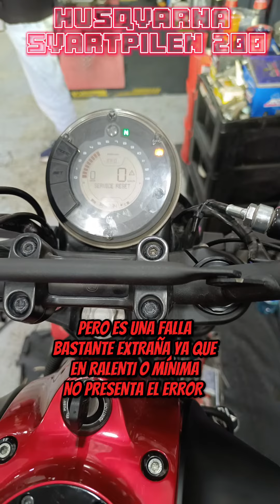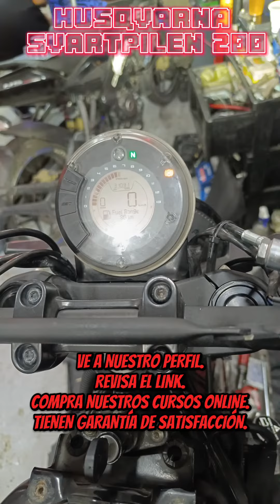FALLA PRESIÓN ACEITE MOTOR HUSQVARNA SVARTPILEN Y KTM DUKE PROBLEMA Y SOLUCIÓN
Baja Presión de aceite motor Husqvarna Svartpilen
Baja presión de aceite ktm duke
Problema de baja presión de Aceite Motor
Solución Baja Presión de Aceite Motor
Falla en Presión de aceite motor Husqvarna
ERROR presión baja aceite motor Husqvarna
Falla baja presión de aceite motor KTM
ERROR baja presión del aceite KTM
Falla en Motor
ERROR motor
Sheck Motor
Checking motor

ERROR
FALLA
Low oil presure
Baja presión Aceite